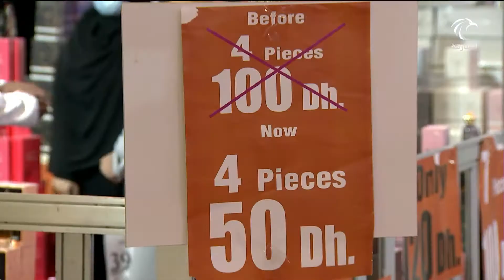معرض "تخفيضات الربيع 2021" في اكسبو الشارقة يواصل تقديم عروضه المميزة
حتى الثالث والعشرين من أكتوبر الجاري